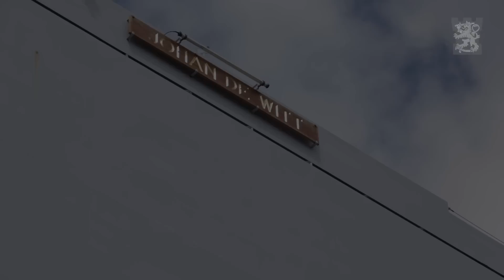BALTOPS16 – Spirit of SWEFIN Amphibious Task Unit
Ruotsalais-suomalainen amfibio-osasto harjoitteli yhteistoimintaa BALTOPS16-harjoituksessa 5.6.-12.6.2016. Suomi ja Ruotsi osallistuivat harjoituksen osana FINSWE-yhteistyötä.

BALTOPS on vuotuinen Itämeren alueen merellinen harjoitus, jonka johtaa NATO:n merellinen osasto Naval Striking and Support Force Nato (STRIKFORNATO). Harjoitus järjestetään tänä vuonna 44. kerran ja Suomi on osallistunut harjoitukseen vuodesta 1993 alkaen.

Vuoden 2016 Baltops-harjoitukseen on suunniteltu osallistuvan noin 6100 sotilasta, 49 alusta, noin 60 ilma-alusta sekä kolme sukellusvenettä. Suomesta harjoitukseen osallistuu miinalaiva Uusimaa sekä 140 hengen vahvuinen Uudenmaan prikaatin rannikkojääkärikomppania.

Swedish Finnish Amphibious Task Unit trained together 5 – 12 June during the Baltops-16 exercise. Finland & Sweden participated in the amphibious part of the exercise as part of the bilateral FINSWE cooperation program and in accordance with the Swedish-Finnish Naval Task Group concept.

BALTOPS is an annual maritime exercise held in the Baltic Sea region under the command of the Naval Striking and Support Force NATO (STRIKFORNATO). This year the exercise is arranged for the 44th time and Finland has participated in the exercise since 1993.

According to plan approximately 6,100 soldiers, 49 vessels, approximately 60 aircraft and one submarine will take part in the Baltops exercise in 2016. Finland will participate in the exercise with FNS Uusimaa and a 140-strong coastal jaeger company from the Nyland Brigade.